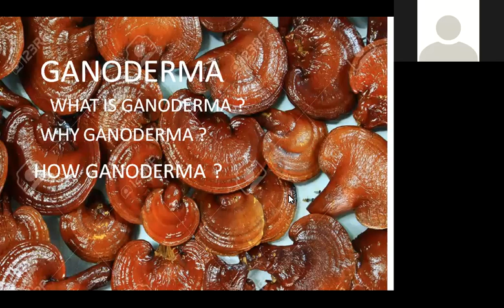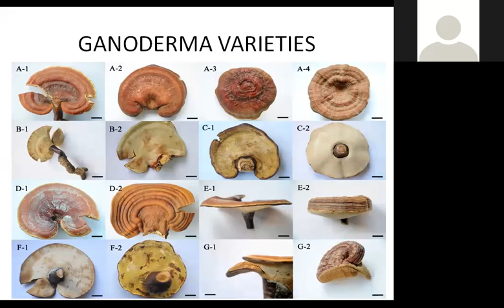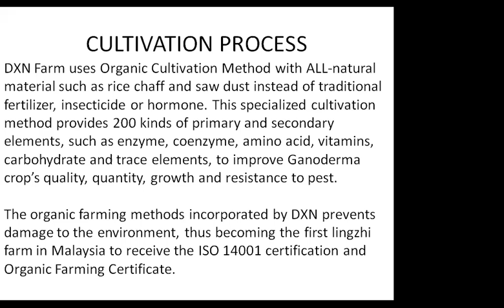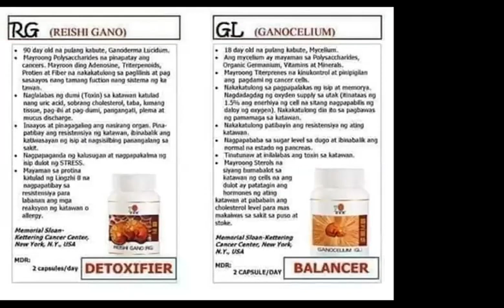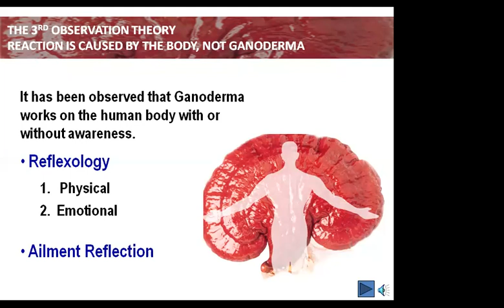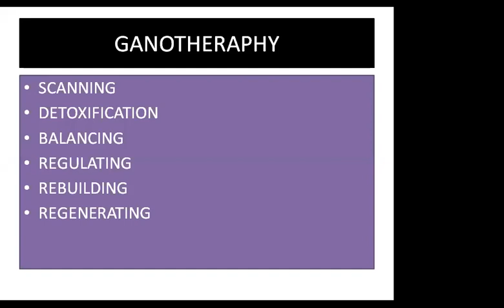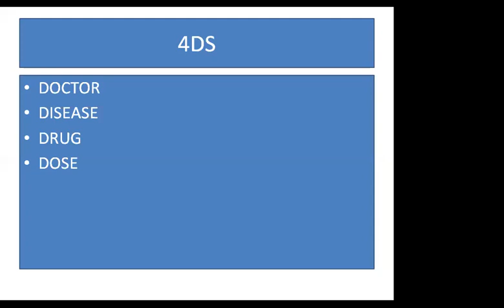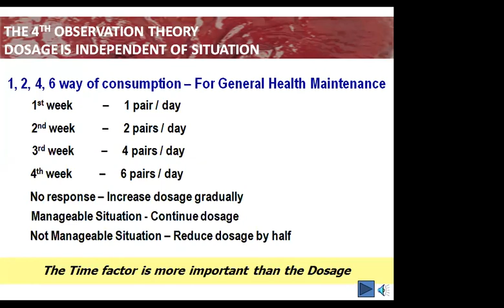Ganoderma and it's benefits on health.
By S.N.SHETTY UDUPI..More information contact RAJENDRA BHAT-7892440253